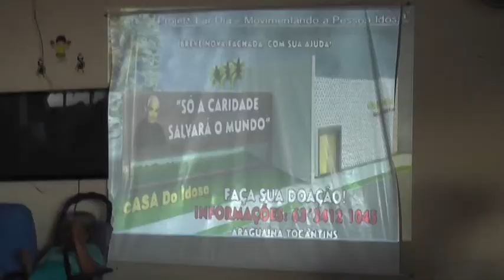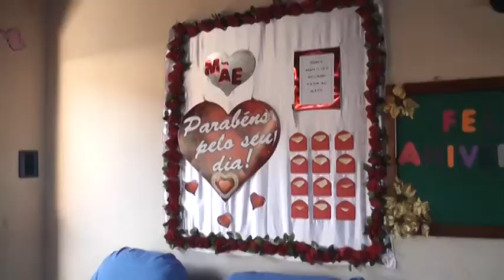Casa do Idoso Lança Projeto "Lar dia" para acolher mais idosos